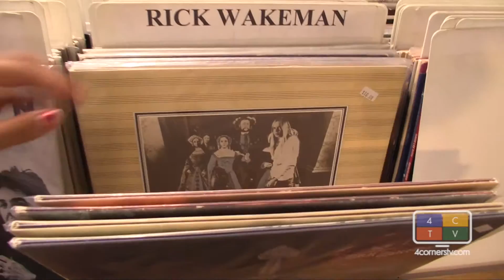A Generational Divide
Cortez’s retail marijuana saga continues, responsibilities weigh heavy on cops, hops is aplenty in the Four Corners and more.